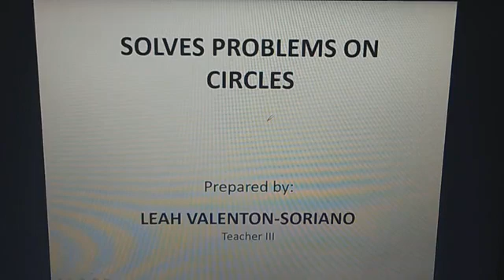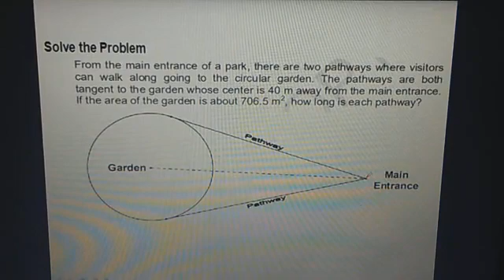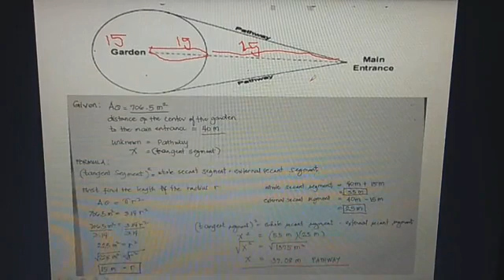Solving Problems Involving Circles